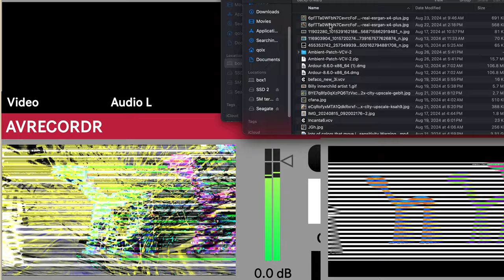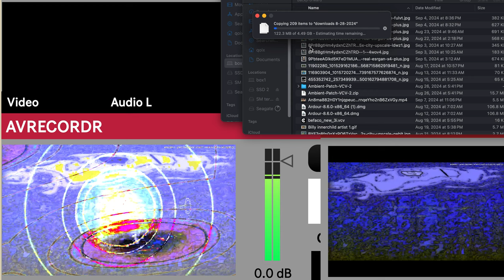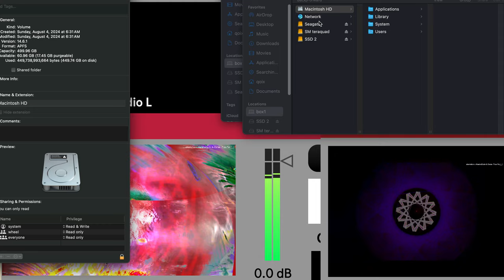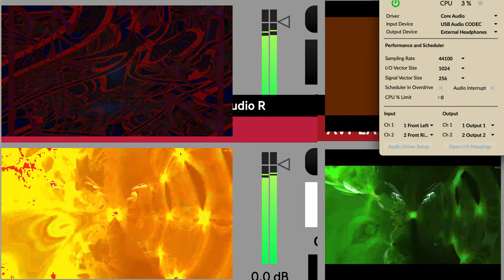Screen Recording 2024 09 09 at 11 40 17 AM series D creation video.